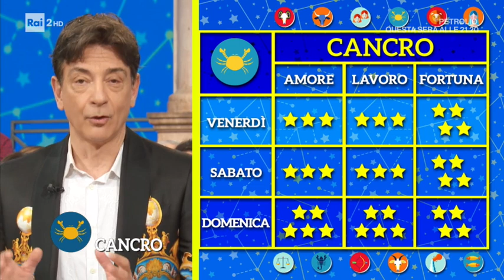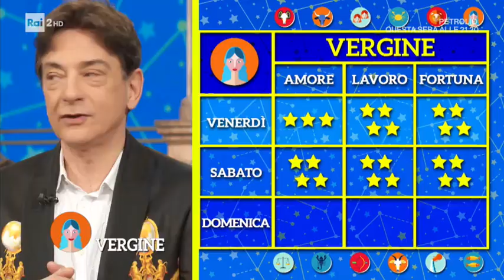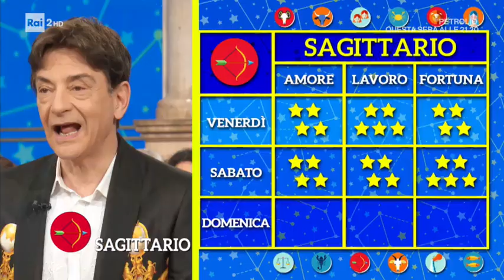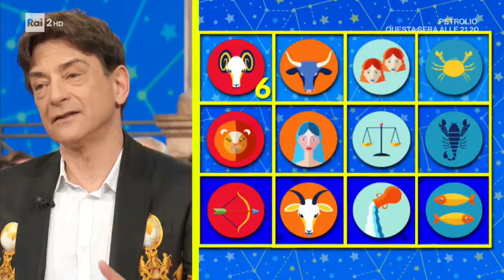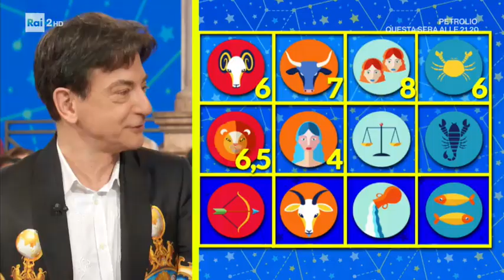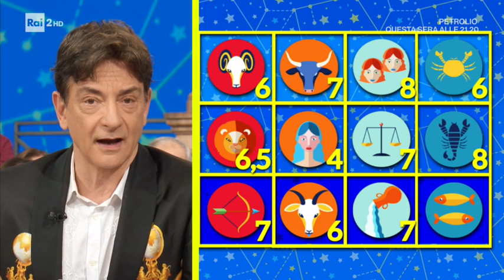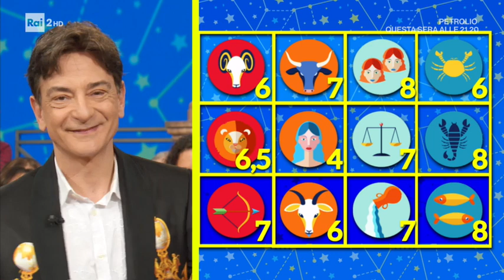L'oroscopo di Paolo Fox - I Fatti Vostri 20/12/2019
Oroscopo, Paolo Fox e le previsioni del fine settimana per i 12 segni zodiacali.